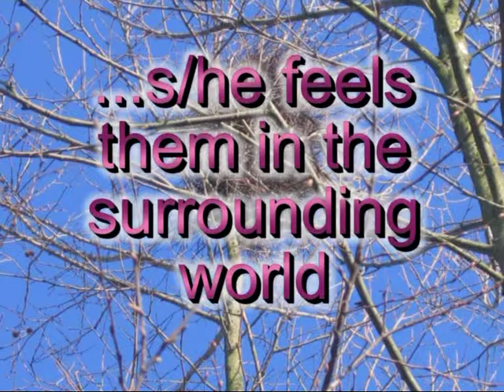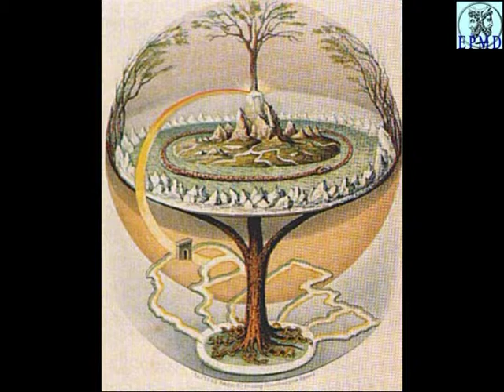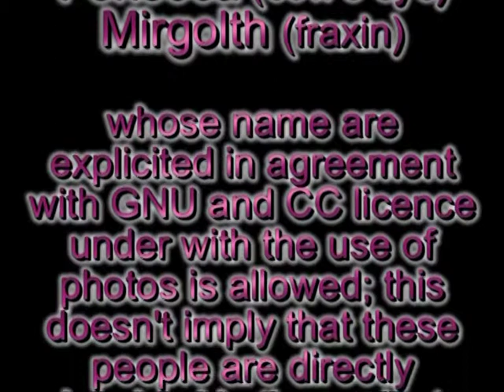Earth Day 2009 - The Pagan and the Earth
For the Earth Day 2009. This is the last video that will be uploaded on this YouTube channel.